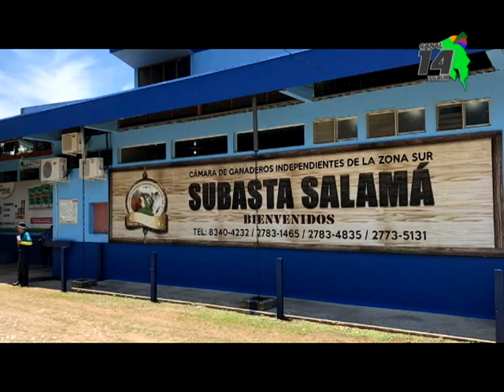Subasta en el Asentamiento Salamá en Osa tendrá un centro de negocios